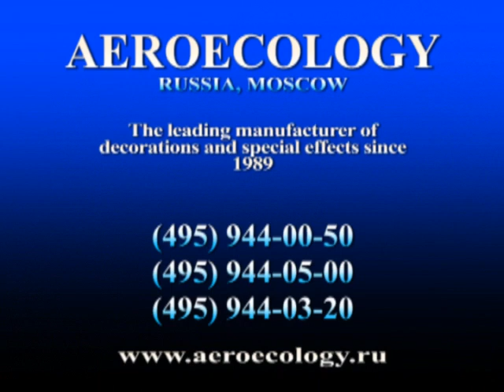НПО Аэроэкология - Гигантские пневмофигуры